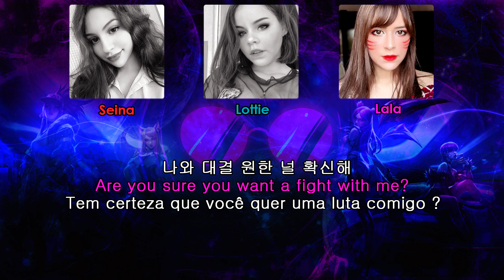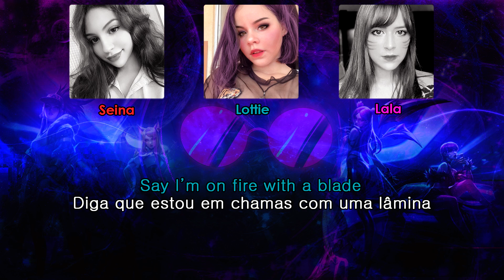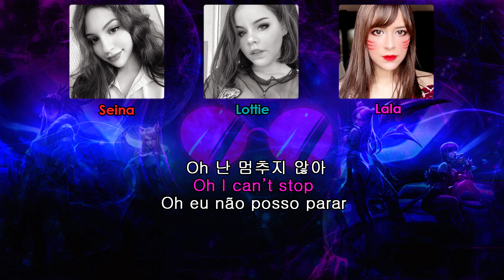【Cover】K/DA - POP/STARS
✎ ENG

Enjoy our cover of "POP/STARS” by  Seina, Lottie & Lala

What did you think of it? Which part was your favorite?

✎ PT/BR

Aprecie o cover de “POP/STARS” pelas integrantes Seina, Lottie & Lala
O que você achou? Qual parte foi a sua favorita? Deixe um comentário com sua opinião que nós faremos questão de ler!

Video: Kally
Mixing/Backing Vocals: Seina

❥FAQ

✎“Vocês têm equipamento profissional? Quais são os seus microfones?”

⤷Todas nós temos microfones semi-profissionais e gravamos diretamente no computador, usando o Audacity.
Kally: Novik Neo FNK 02u
Lala: Behringer c1-u
Lottie: Nt Rode usb
Moon: Behringer c1-u
Seina: Mxl Tempo
Yasmim: Scarlett 2i2

✎”Pretendem aceitar novas integrantes? Como posso fazer para participar?”

⤷Infelizmente, nosso grupo está completo. Não aceitamos novas integrantes e, raramente, fazemos colaborações. Temos um trabalho muito árduo quando o assunto é distribuir a música entre nós e editar tudo (principalmente a Seina). Fazemos tudo isso por amor a música e, portanto, não queremos que isso se torne algo estressante.

✎”Quais os programas que vocês usam para editar?”

⤷Para a edição de vídeo: Adobe Premiere/Sony Vegas e Adobe Photoshop.